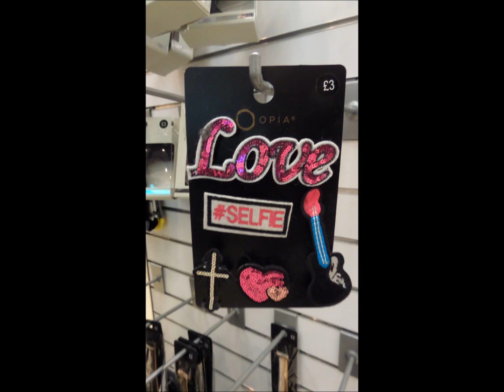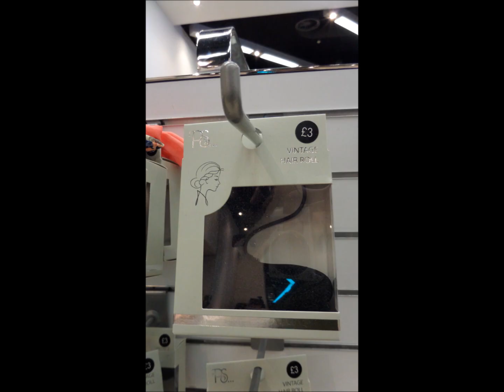Primark Accessories | November 2016 | IlovePrimark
Primark Ladies Fashion Accessories Haul / shoplog / what's new -   November 2016
Primark clothes for sale on Ebay
Primark clothes for sale on Amazon

If you love the clothes at Primark you might like these sites as well:

I use Quidco to save money on all of my online shopping

Do you make music? Would you like your music to feature on an ILovePrimark video?

Say Hello:
Primark has over 280 stores in the UK, Eire and Europe and has just opened their first stores in the USA.